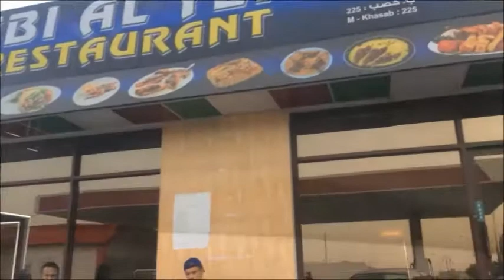Our Weekend! Vlog / This is how I spend my Friday / Walk At The Beach / Indian (NRI) Routine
This is what I do every Friday to ensure my weekend is productive and ensure I still have time at the end to spend with my husband.